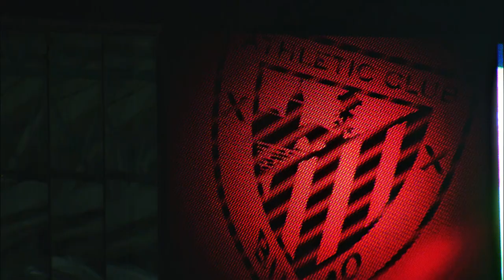Partido de la Jornada: Athletic Club vs Real Sociedad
Partido de la Jornada: Athletic Club vs Real Sociedad J08 LaLiga Santander 2016/2017